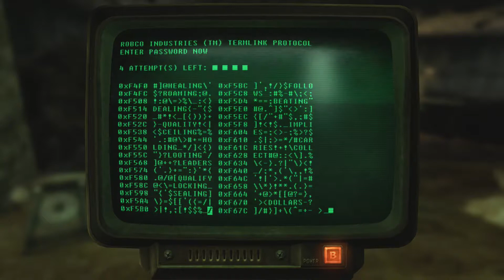Let's Play Fallout: New Vegas - 07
Part 07 of my Let's Play of Fallout: New Vegas.  I enter the Bison Steve Hotel, the hideout of the Powder Gangers in Primm, to free Deputy Beagle.  We find a new lead in our hunt for the Great Khans and the man in the checkered suit, and we are tasked with finding a new sheriff for Primm.